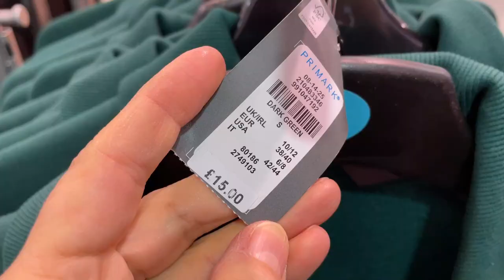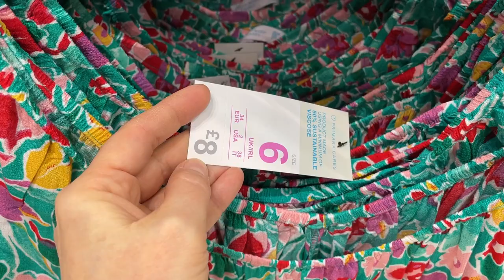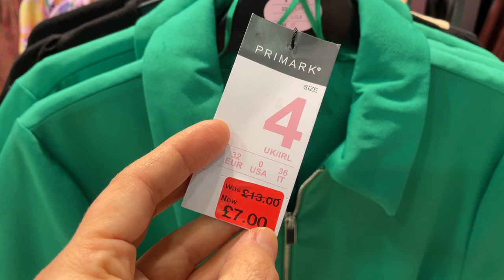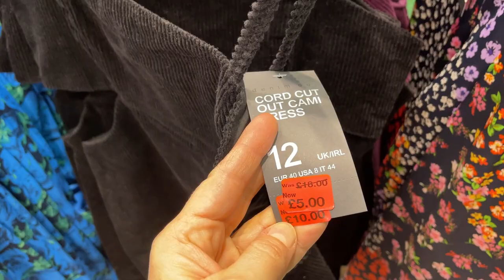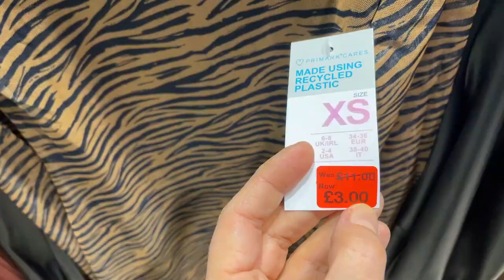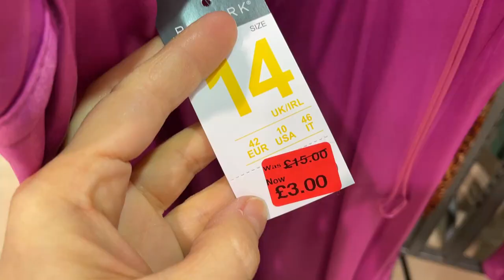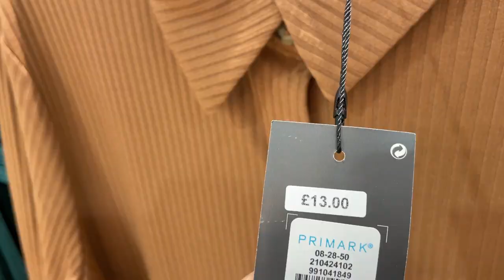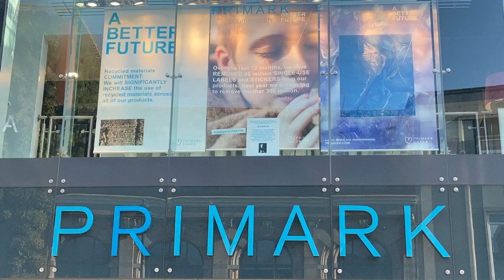PRIMARK WOMEN DRESSES NEW COLLECTION PLUS SALE - January, 2023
Primark Dresses Reduced and also Women New Dresses.